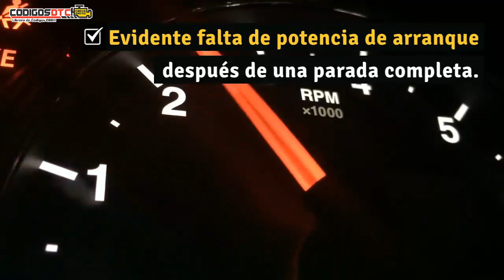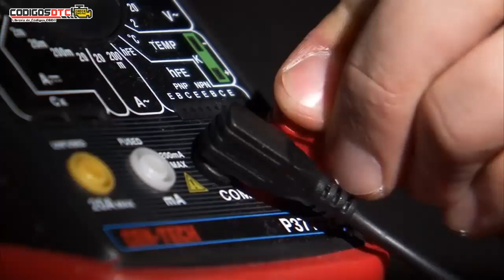P0708 ✅ SÍNTOMAS Y SOLUCIÓN CORRECTA ✅ - Código de falla OBD2